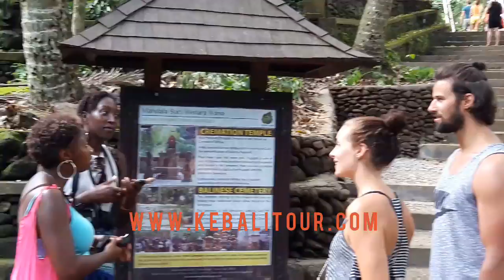Sacred Monkey Forest Sanctuary, Ubud, Bali